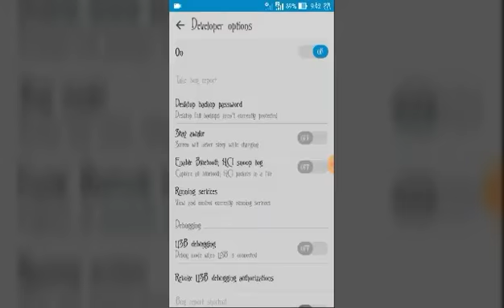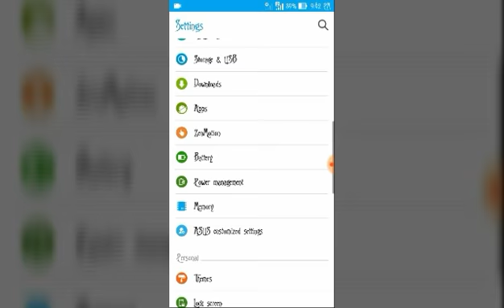How to make your phone faster .. how to fix the lagging problem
If ur phone is lagging.. then what to do..
See full video to solve this problem..